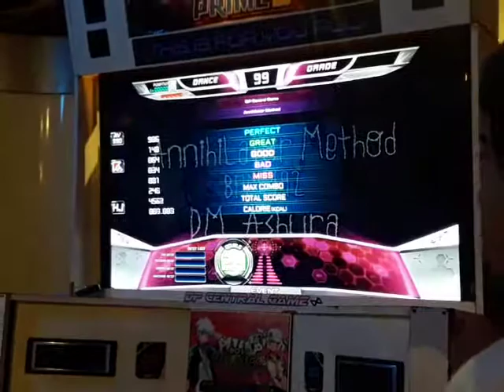IPF 2018 ARGENTINA - Annihilator method D24 - [Miura Aran]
9° International Pump Festival - World Cup Edition

Ronda Internacional - Speed Masculino